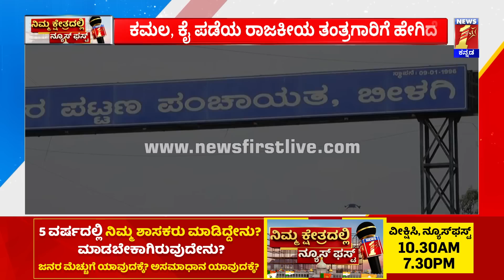2023 Election : Bilgi ಕ್ಷೇತ್ರದ ಮತದಾರರ ಮತ ಯಾವ ಪಕ್ಷಕ್ಕೆ ? | Nimma Kshethradalli NewsFirst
2023 Election : Bilgi ಕ್ಷೇತ್ರದ ಮತದಾರರ ಮತ ಯಾವ ಪಕ್ಷಕ್ಕೆ ? | Nimma Kshethradalli NewsFirst | @newsfirstkannada